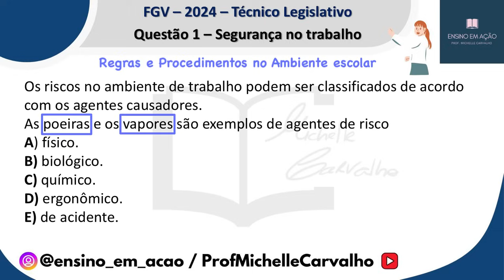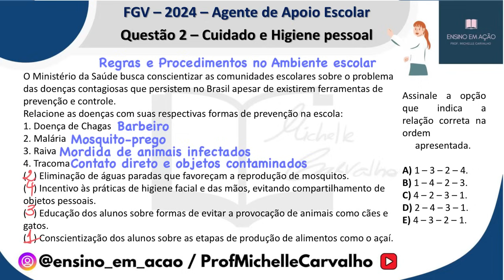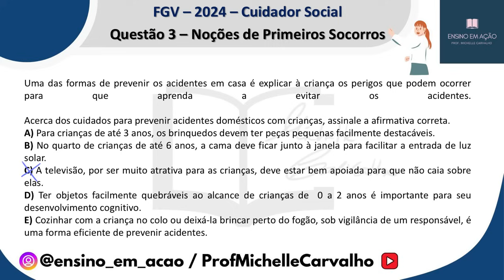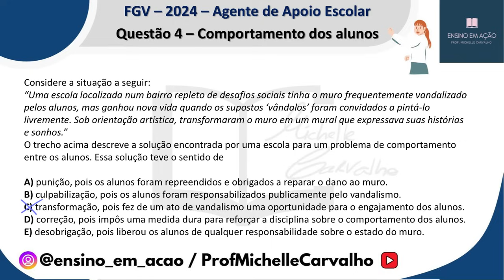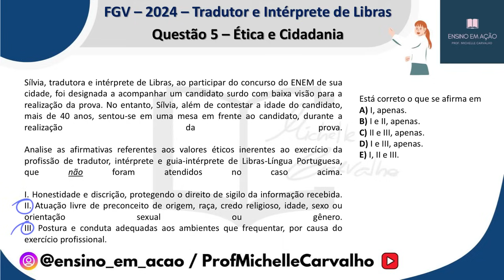| MACAÉ-RJ | Auxiliar de Serviços Escolares - Conhecimentos específicos - Macaé/RJ - Simulado 1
Simulado 1 sobre Conhecimentos Específicos para o cargo de Auxiliar de Serviços Escolares.
Tópico: Conhecimentos específicos (REGRAS E PROCEDIMENTOS NO AMBIENTE ESCOLAR).

Concurso: Macaé/RJ
Banca: FGV

Curso (venda):

O curso para o cargo de “auxiliar de serviços escolares” contempla módulo em videoaula + PDF das aulas sobre:
- Conhecimentos Básicos (Português)
- Conhecimentos Específicos
* Legislação Municipal (Módulo Gratuito)
* Legislação Educacional
* Regras e procedimentos no Ambiente Escolar

Valor: 89,99

Materiais complementares (simulados):

- Combo 4 em 1 (180 questões): LOM (50 questões) + Regime Jurídico (50 questões) + PME (30 questões) + Português (50 questões)
54,99 reais.

- Combo 3 em 1 (130 questões): LOM (50 questões) + Regime Jurídico (50 questões) + PME (30 questões)
44,99 reais.

- Combo 3 em 1 (150 questões): LOM (50 questões) + Regime Jurídico (50 questões) + Português (50 questões)
44,99 reais.

- Combo 2 em 1 (100 questões): LOM (50 questões) + Regime Jurídico (50 questões)
39,99 reais.